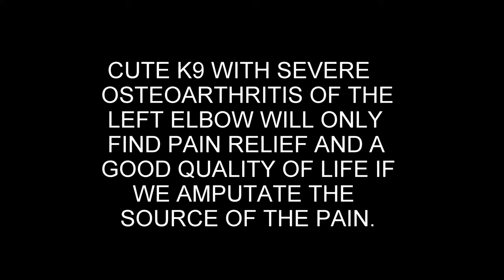K9 HUMERAL AMPUTATION